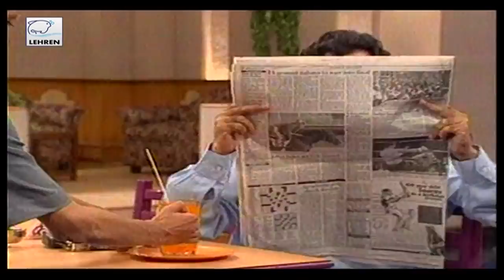Mungeri Ke Bhai Naurangilal | Rajpal Yadav Comedy | Full Episode 8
"Lehren Retro presents to you, one of Rajpal Yadav's best comedy performances in the super hit show 'MUNGERI KE BHAI NAURANGILAL'. Watch the daydreamer go crazy! Here is episode no. 8!